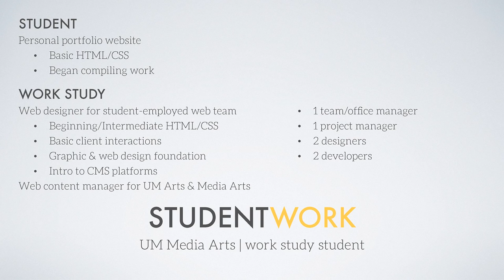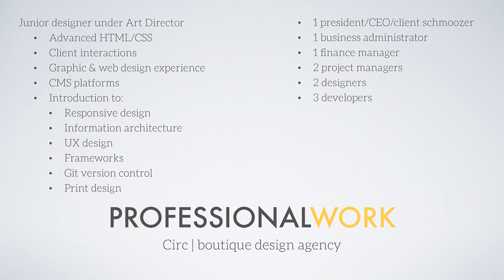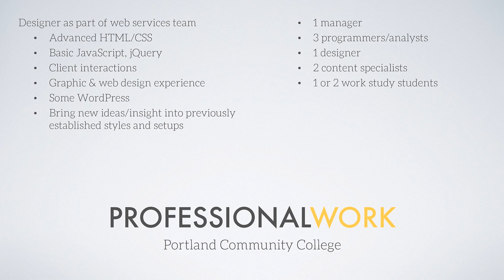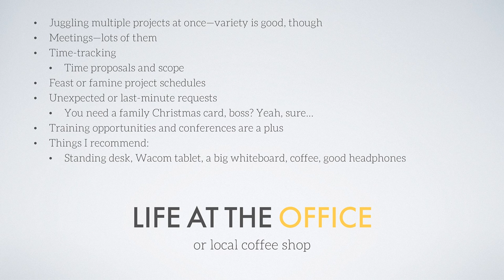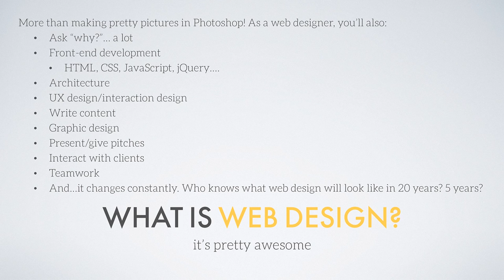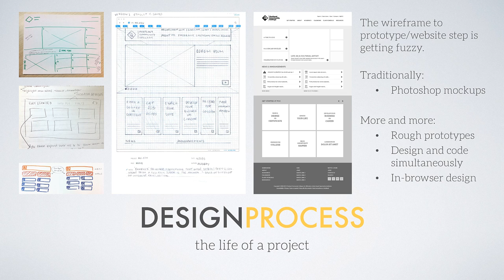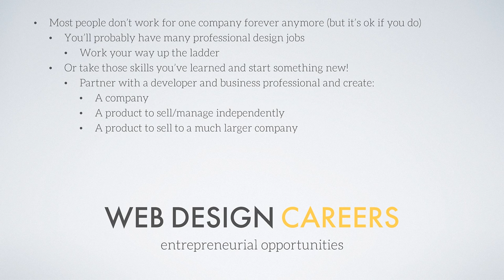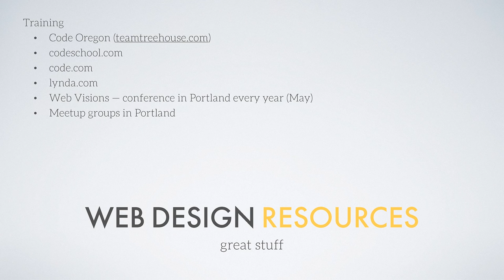Web Design Presentation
A presentation I give at Portland Community College Intro to Web Design and Development classes each term.

In the presentation, I describe my work history, discuss general information about web design, and provide useful web design resources.